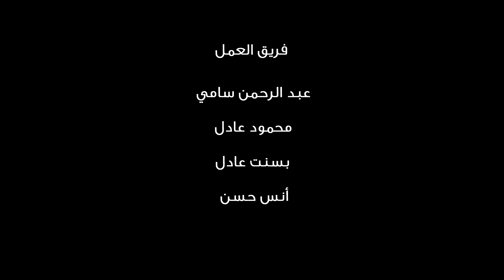موجات الجاذبية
طبعا كنا من شهر سمعنا عن موجات الجاذبية اللي اكتشفوها ومحدش فاهم حاجة
ولا الموجات دي بتعمل ايه
عملنا فيديو جديد أخيراً نشرح فيه موجات الجاذبية بالتفصيل